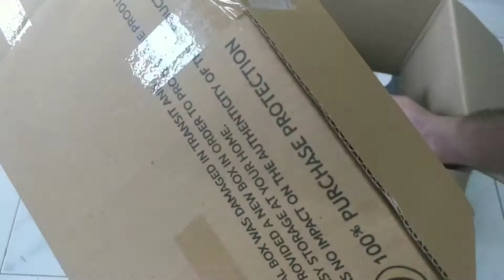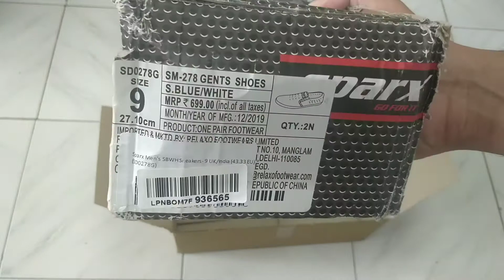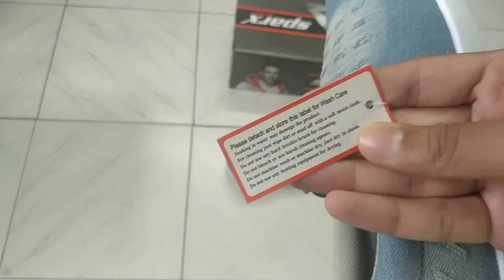Sparx Men's Canvas Loafer unboxing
Sparx Men's Sd0323g Sneakers
Sparx Men's Sx0405g Running Shoes
Sparx Men SM-406 Sports Shoes
Sparx Men's Canvas Sneakers
Sparx Men SM-175 Casual Shoes
Sparx Men's Sd0439g Sneakers
Sparx Men SM-379 Sports Shoes
Sparx Men's Mesh Sports Running Shoes
Sparx Men SM-482 Sports Shoes
Sparx Men's Mesh Sports Running/Walking/Training/Gym Shoes
Sparx Men SM-397 Sports Shoes
Sparx Men's Sx0379g Running Shoes
Sparx Men's Sports Running Shoes
Sparx Men's Sm-631 Sneaker
Sparx Men's Sc0620g Sneakers
Sparx Men SM-421 Sports Shoes
Sparx Men's Sc0162g Sneakers
Sparx Men's Running Shoes
other brand shoes buying link -
 Reebok Men's Guide Stride Run Lp Shoes
Lotto Men's Amerigo Running Shoes
Reebok Men's Ultra Speed V3 Lp Running Shoes
Puma Men's Ignite Flash Evoknit Running Shoes
Bourge Men's Loire-63 Running Shoes
Bourge Men's Loire-131 Running Shoes
Bourge Men's Loire-12 Running Shoes
Bourge Men's Loire-1 Running Shoes
ASIAN Men's Running Shoes
ASIAN Men's Wonder-13 Mesh Sports Running Shoes
ASIAN Men's Kosko Mesh Sports Running Shoes
ASIAN Men's Superfit Running,Walking,Gym,Sports Shoes
ASIAN Shoes Future-04 Sports,Gym,Waking,Laceless Shoes for Men
ASIAN Rider-01 Running Shoes for Men I Sport Shoes for Boys with Beads Technology Sole for Extra Jump I Memory Foam Insole

led strip i used
Murphy 25W LED Strip 2835 Cove Light 5 Metre (Blue, Pack of 1) with Driver